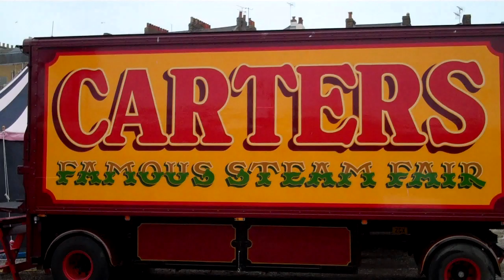CARTERS STEAM FAIR MARGATE 2011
John Carters steam fair- Margate 2011 meltdown, visited by the Kent riders